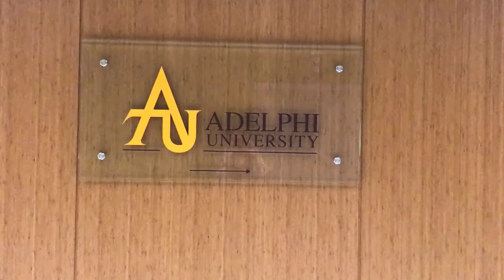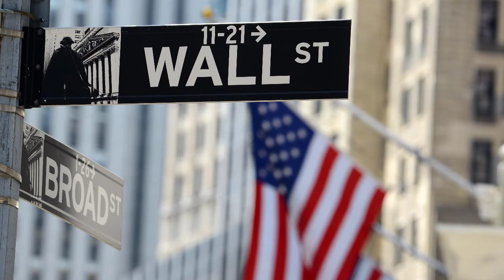Adelphi University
About Adelphi: A modern metropolitan university with a personalized approach to higher learning.

Adelphi University is a highly awarded, nationally ranked, powerfully connected doctoral research university offering exceptional liberal arts and sciences programs and professional training with particular strength in its Core Four: Arts and Humanities, STEM and Social Sciences, the Business and Education Professions, and Health and Wellness. Adelphi is dedicated to transforming students' lives through small classes, hands-on learning, and innovative ways to support student success.

We are thrilled to connect international students with world-class higher education opportunities in the USA and CANADA.